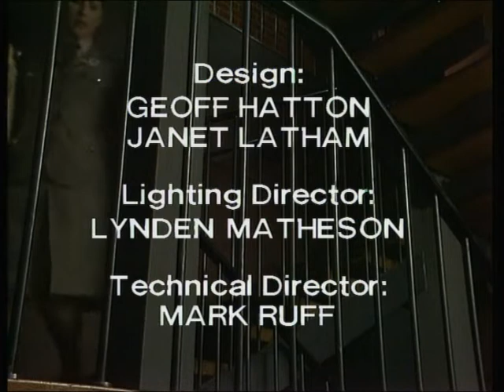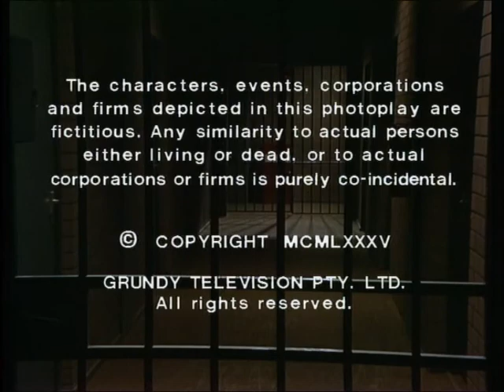prisoner cell block h 608